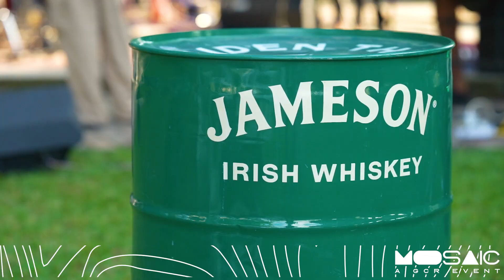MOSAIC 2022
MOSAIC 2022 holds so much amazing memories 💛